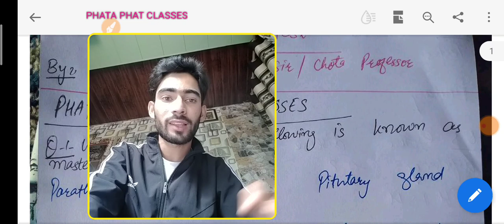25 MARKS MOCK TEST || BIOLOGY || JKP BORDER BATALLION CLASSES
jkpborderbatallion# jkssb

ANCIENT HISTORY of kashmir
in this video we are going to discuss
Medival history of kashmir
ancient history of jammu
jkp Border Batellion history lectures
jkp border BATALLION history of Jammu and Kashmir
jkp border batallion history of Jammu
geography of jammu and Kashmir
culture jk
glacier of jk
jkp  history of kashmir
history lectures for jkp border batallion
jkp history lectures for border BATALLION
jkp border batallion classes
history for border BATALLION posts

jkp border battalion written exam,
jkp border battalion update ladakh,
jkp border battalion new update,
jkp border battalion news,
syllabus of jkp border battalion,
jkp border battalion preparation,
general science for jkp
jkp general science
biology for jkp border batallion
chemistry for jkp BORDER BATALLION
physics for jkp border batallion
100 marks Mock test of JKP BORDER BATALLION